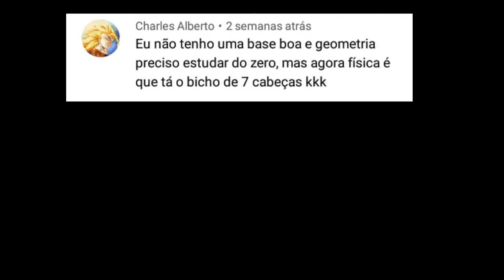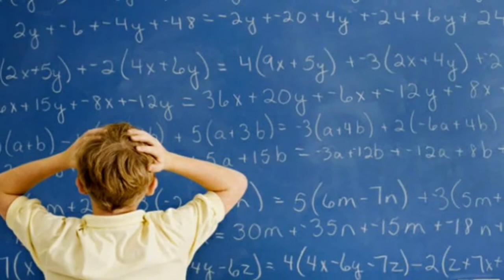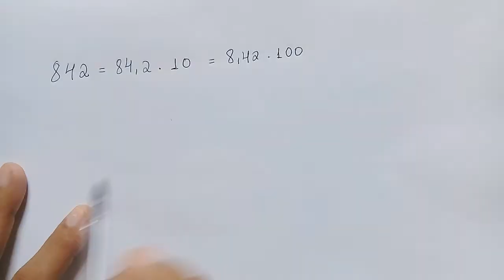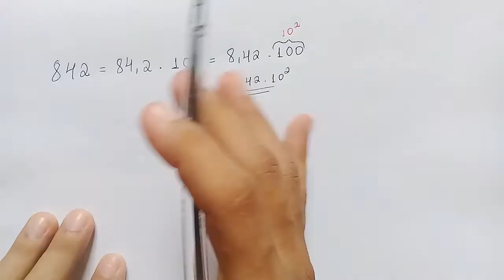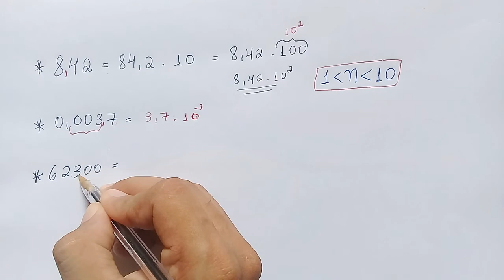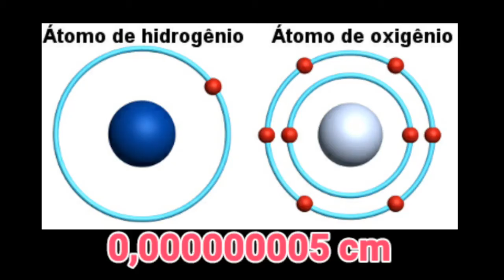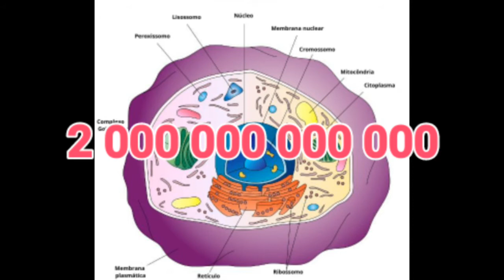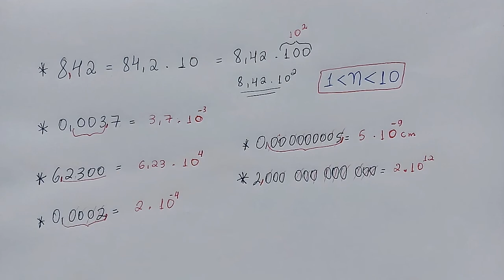NOTAÇÃO CIENTÍFICA/POTÊNCIA DE 10 - AULA 02 - FÍSICA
CANAL PARCEIRO!